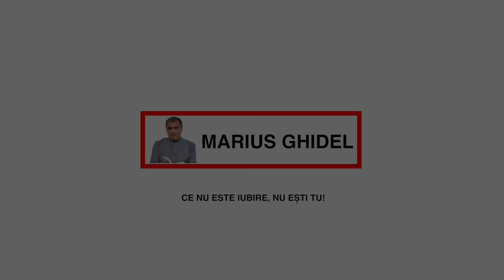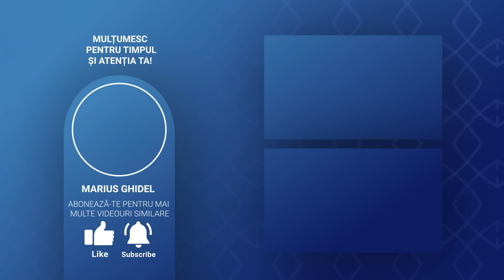880. NOI VREM FERICIRILE UNEI LUMI CARE ESTE CREATA, CARE NU ARE O REALITATE PROPRIE